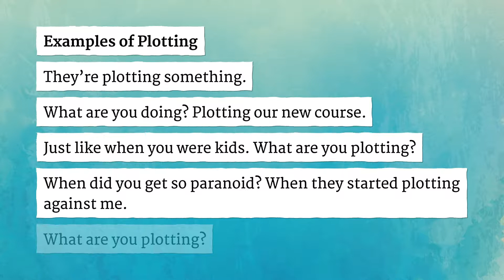PLOTTING pronunciation • How to pronounce PLOTTING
How to say Plotting in British English and American English?